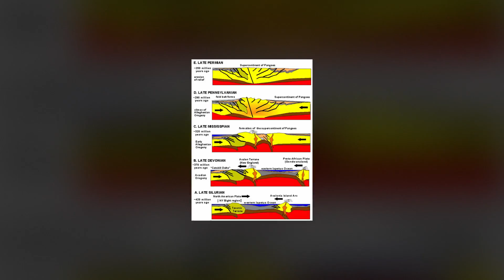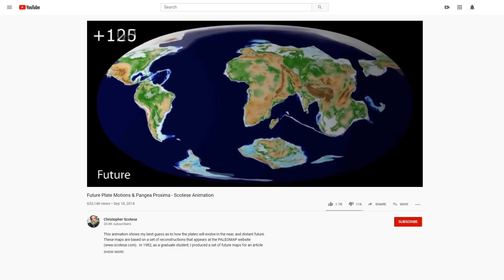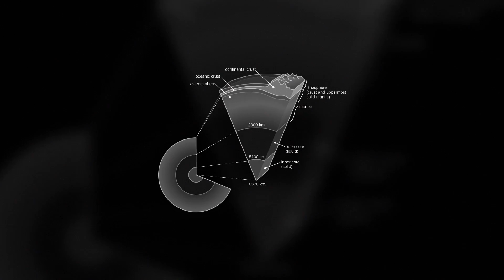What If the Supercontinent Pangea Comes Back??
In less than ten minutes, you will learn why what is happening right now under our feet can destroy the entire familiar world. Why can the Amazon rainforest completely disappear, and the usual wind can be  cause millions of deaths? And what does the journey from Antarctica to Uruguay have to do with it?